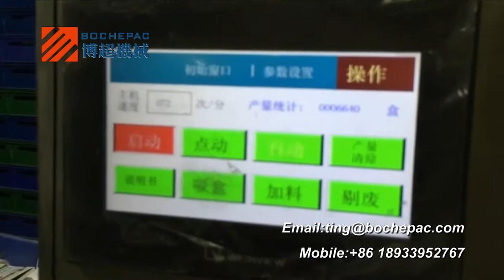Automatic cartoning machine+heat shrinking machine packing line for lamps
Features:
1.This is a full automatic packing line for lamps, it’s consist of automatic cartoning machine+heat shrinking machine
The packing process is:
-lamps automatic cartoning
-cellophane film wrapping
-cellophane film cutting
-cellophane heat shrinking
-output
2.The automatic packing line is designed for multiple packing especailly,such as medicine packing,cigaratte packing.
3.The whole packing processes can be performed by this machine automatically.
4.According to the features of product,we can design an automatic packing line.